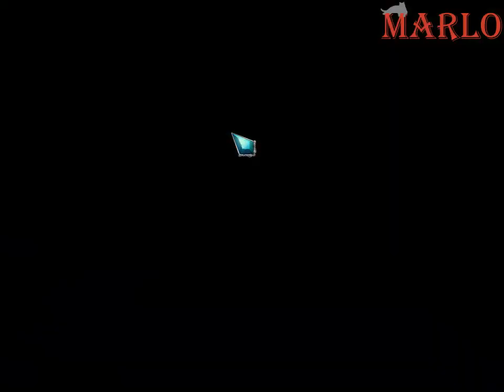Edge Of Reality 3 Fatal Luck | First 10 Minutes